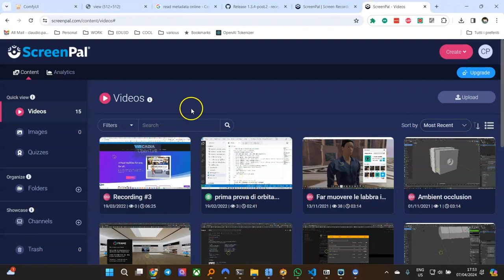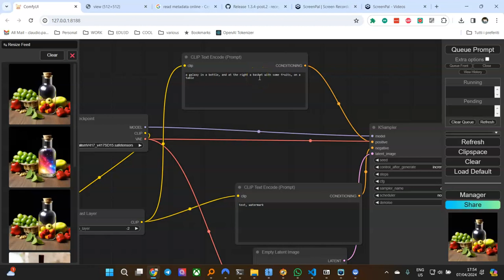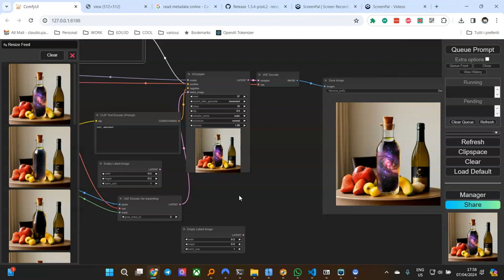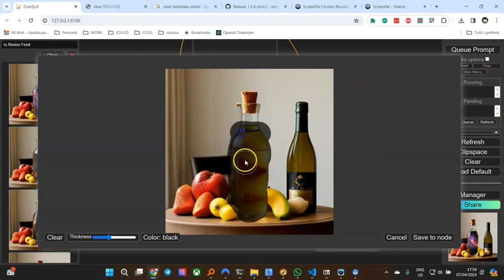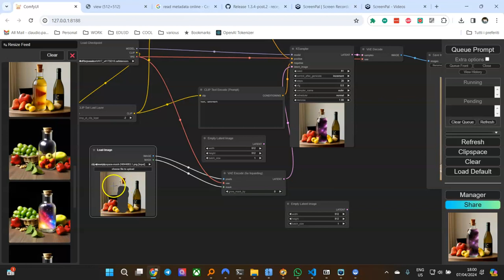inpainting con comfyui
**Tutorial sull'Inpainting con ComfyUI**

**Introduzione:**
- 🎯 Scopo: Mostrare come utilizzare l'inpainting con ComfyUI.
- 🌌 Esempio: Creazione di un'immagine di una bottiglia con una galassia al suo interno e un cesto di frutta.
- 🤔 Problema: Il modello non ha interpretato correttamente la galassia nella bottiglia.

**Passo 1: Preparazione dell'Immagine**
1. Aprire ComfyUI vuoto.
2. Trascinare l'immagine desiderata nella lavagna.
3. Aggiungere alla lavagna i testi relativi all'immagine: "Galassia in una bottiglia" e "Cestello con frutta sul tavolo".

**Passo 2: Tentativo Iniziale e Problemi**
- 💡 Esecuzione: L'immagine risultante non corrisponde esattamente a quella desiderata.

**Passo 3: Utilizzo dell'Inpainting**
1. Copiare l'immagine e incollarla nella sezione Inpainting.
2. Utilizzare Mask Editor per creare una maschera intorno alla bottiglia.
3. Salvare la maschera e utilizzare un'immagine latente come base.

**Passo 4: Modificare e Riprovare**
- 🔁 Ripetizione: Tentare nuovamente con lo stesso prompt, ma l'immagine non è ancora corretta.
- 🔄 Cambiare il prompt in "Galaxy in bottle" per semplificare la richiesta.

**Passo 5: Ottenere il Risultato Desiderato**
- 🌠 Successo: L'immagine mostra finalmente una galassia, ma si potrebbe migliorare ulteriormente.
- 🔍 Dettaglio: Aggiungere "Galaxy Purple" al prompt per ottenere una galassia porpora specifica.

**Considerazioni sull'Inpainting:**
- 📌 Importanza: L'inpainting è fondamentale per la manipolazione di immagini con Stable Diffusion.
- 👥 Ruolo dell'Utente: Indicare specifiche aree dell'immagine per l'inserimento o modifica di elementi.

**Passo 6: Perfezionamento e Rifiniture**
1. Utilizzare nuovamente il Mask Editor per eliminare aree indesiderate (es. zone gialle).
2. Salvare le modifiche e riprovare il prompt per rifare la bottiglia.
3. Fare più tentativi e variare l'immagine base se necessario per ottimizzare il risultato.

**Conclusione:**
- 🎨 Esperimenti: L'esempio mostra la flessibilità e le potenzialità dell'inpainting con ComfyUI.
- 🔄 Ripetizione e Variazione: È importante fare più tentativi e modificare gli elementi per ottenere il risultato desiderato.